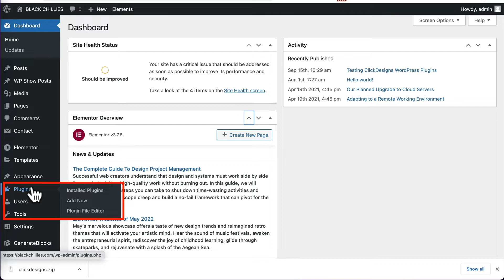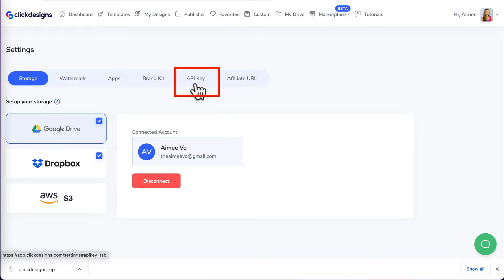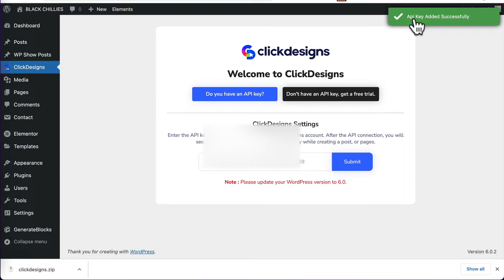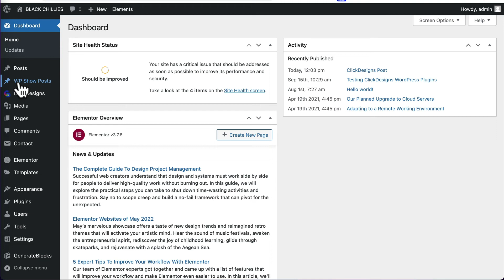ClickDesigns WordPress Plugin Tutorial - How To Install & Activate The ClickDesigns WordPress Plugin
⭐ ClickDesigns is now available as a Wordpress plugin! 🥳 Woohoo!!

💜 NO more manually downloading images and uploading them to your WordPress powered site builder!

😎 NOW you can easily add your ClickDesigns images from your account directly to the Wordpress media library 🤗 How cool is that?!

🎥 Watch this quick video on how to install and activate your ClickDesigns Wordpress Plugin.

✅ Create Amazing Designs & Graphics For Your Blogs, Websites, Sales Funnels & Site Builders in 60 Seconds!